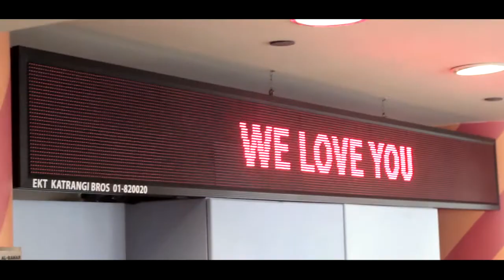St Jude Children's Cancer Center Lebanon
Director: Karim Khneisser
DOP: Youssef Nassar
Equipment: Off the wall
Monitor: Salim Sadaka
Producer: Martha Nassar
Assistant-Producer: Alia Semman
Post Producer: Theodore Salameh
Editor: Maria Zakka
Post-Production: Pixelmob
Colorist: Dima Geagea

Special Thanks to:

Sam Whebi
Fady Bechara
Elie Bechara
Nathalie Rizk
Wael Mansour
Nathalie Lahoud
Pit Stop Karting